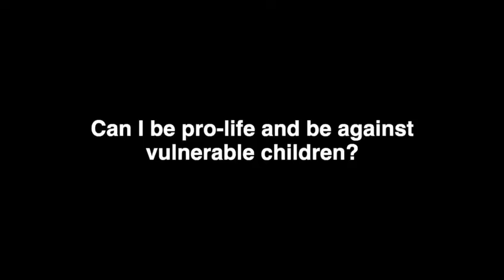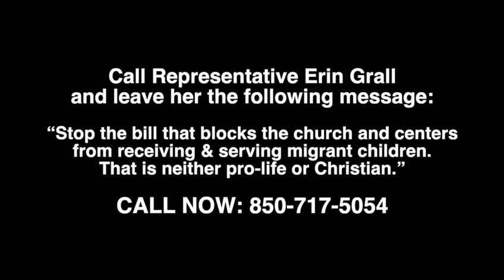Legislators not Consistent When Upholding Christian Values. using God When Politically Convenient.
Florida Pastors Ask Legislators to be Consistent When Upholding Christian Values and Stop using the Name of God Only When is Politically Convenient.

Florida legislators just voted to ban abortions after 15 weeks of pregnancy. This is a victory for the pro-life movement and yet many of these same legislators are supporting a bill to prevent church centers from receiving and housing innocent migrant children. We must ensure that all Florida lawmakers be consistent in upholding Christian values, not just when they see it as politically convenient!

How can we support life before birth and then turn our backs on 1, 2, and 3-year old children, keeping them away from the love of the church, from psychological help and other professional services?

We must hold accountable Senator Kelli Stargel and Rep. Erin Grall, leaders in passing the abortion bill who also support closing these migrant children shelters.

Kelli and Erin are both mothers, ironically profess they are Christians, and have publicly used the name of God in taking a pro-life stand. And yet, they want to block the ability of the Church to continue its ministry on behalf of some of the most vulnerable among us: small children, many of whom have been raped, emotionally traumatized, and separated from their parents.

How can they look at their own children in their eyes and tell them that they made a conscious decision not to stand by physically and emotionally abused children? Politics should not have  priority over motherhood, if they don’t care for children as our leaders, then who will?

“And whoever welcomes one such child in my name welcomes me. “If anyone causes one of these little ones—those who believe in me—to stumble, it would be better for them to have a large millstone hung around their neck and to be drowned in the depths of the sea.” (Matthew 18:5-6 NIV)

Unless the church intervene, this bill will be passed as soon as Wednesday, in the House of Representatives.

Leave the following voice mail:
“Hello, my name is (name) and I’m from the city of (city), I’m calling to ask you to stop the immigration bill that blocks the church from receiving and serving migrant children”

Please reply “DONE” to this post when you call. Your call matters and you will feel great about yourself when you do it.

Pastor David & Ada Rivera
Iglesia de Dios Pentecostal, Movimiento Internacional, Tampa.